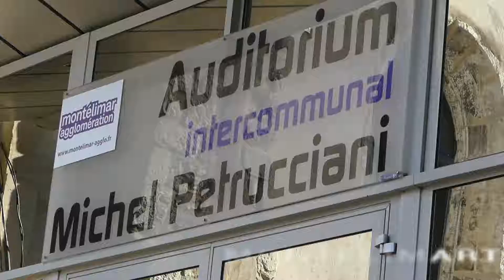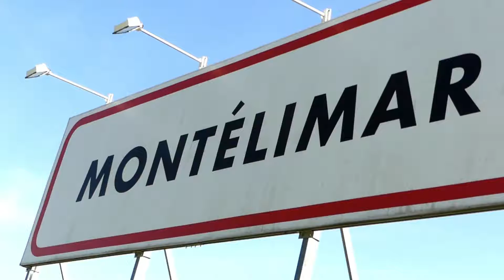Montélimar - Irréstistible 2018